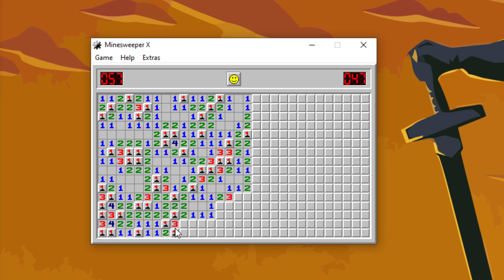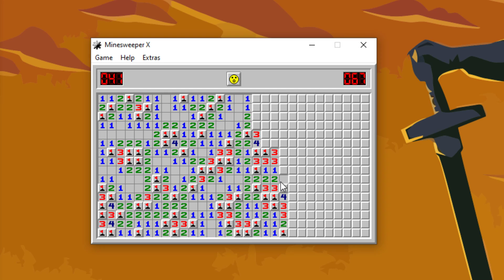Let's Play Minesweeper - Episode 672